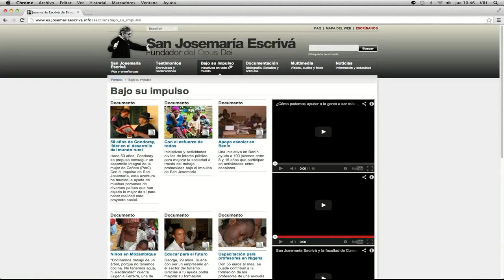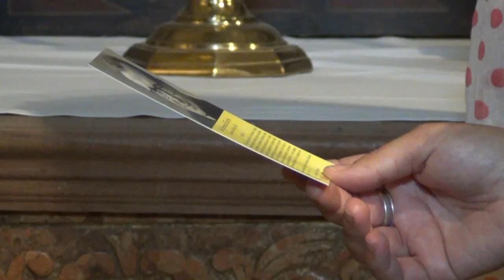San Josemaría: un santo a pie de red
Hace 38 años falleció en Roma Josemaría Escrivá de Balaguer. Desde aquel día, su fama de santidad empezó a extenderse por muchos rincones del mundo y en el año 2002 Juan Pablo II lo declaró Santo de la Iglesia Universal. En los últimos años, la devoción a San Josemaría se ha extendido más todavía gracias a su presencia en los nuevos soportes digitales.
● Estampas con la oración a San Josemaría en decenas de idiomas.